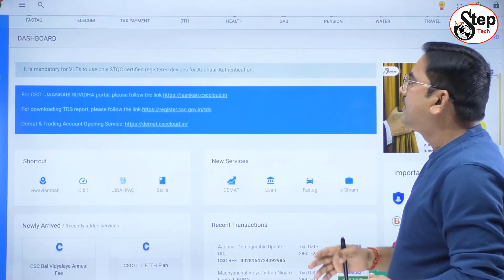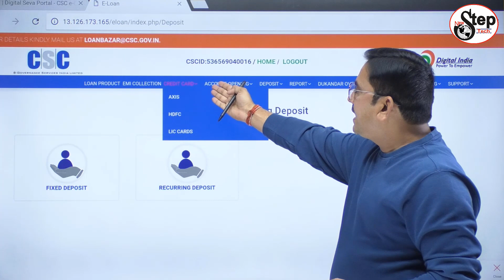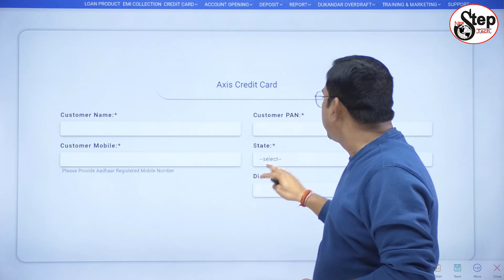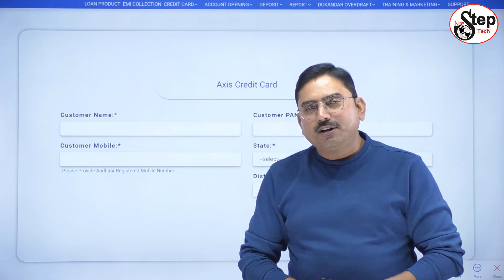how to apply for axis bank credit card, csc latest news csc se axis bank ka credit card kaise banaye